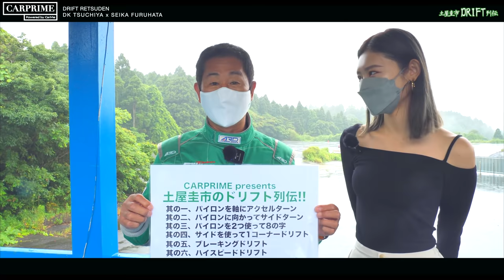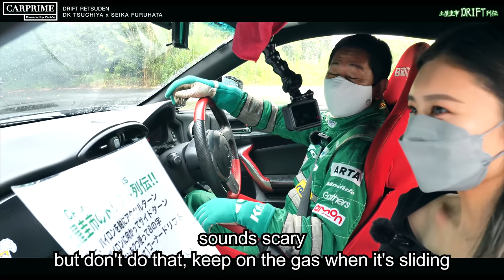DK Tsuchiya teaches How to Drift - Vivi model Seika Furuhata learning to drift.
0:00 - Intro
0:58 - Introducing Seika Furuhata
3:47 - Keiichi Tsuchiya's demonstration drifting
7:04 - Learning in the passenger seat
16:00 - Furuhata challenges drifting
59:21 - Ending

Can they keep up with the new 2.4L? - DK Tsuchiya's light-tuned 86 & MAX Orido's supercharged 86

InitialD RX-7 Girl in real life - DK Tsuchiya & Yasutaka Gomi testing rotary sports : RX-7 and RX-8

A80 & A90 SUPRA Full Review - DK TSUCHIYA & MAX ORIDO drives 600HP JZA80 Supra alongside the A90.

Made by : A SHOTA FILMS Production.